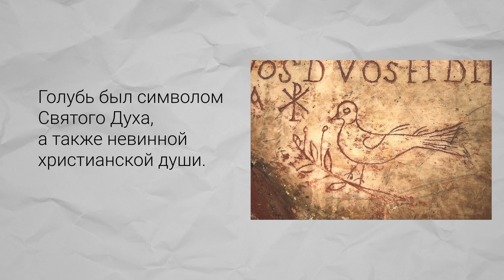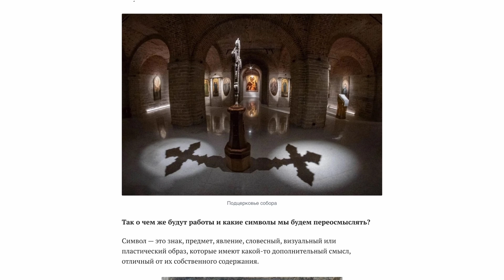Христианские символы в мозаике - новая выставка от Сад Гранат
Выставка «Сад земной и Сад Небесный» предлагает уникальную возможность для художников исследовать и интерпретировать христианские символы и образы святых.
Каждый символ несет в себе глубокий смысл — от креста, олицетворяющего жертву и искупление, до голубя, символизирующего Святого Духа и мир.

Подцерковье Смольного собора, с его атмосферой и архитектурными особенностями, станет идеальным фоном для представления таких работ. Это пространство подчеркнет выразительность мозаик и дополнит их содержание.

Если вы хотите участвовать, подумайте о том, какие символы или святые наиболее близки вам, и как вы можете передать их значение через ваше творчество. Вы сможете не только выразить свои мысли через искусство, но и создать диалог с историей и духовностью.